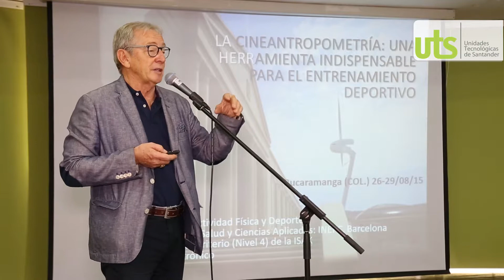Experto español dicta seminario internacional en las UTS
Estudiantes, docentes y graduados del programa de Deportiva de las UTS participan en el Seminario Internacional de ‘Valoración funcional y tecnológica de la acción muscular’ dictado por el doctor y catedrático en Ciencias de la Actividad Física y del Deporte, Jordi Porta Manzañido.

El experto español es miembro del Grupo de Investigación en Ciencias del Deporte del Instituto Nacional de Educación Física de Cataluña. La capacitación está enfocada a explicar la Cineantropometría, la ciencia que está relacionada con la medición de la composición corporal humana en función de los cambios en los estilos de vida, la nutrición y los niveles de actividad.